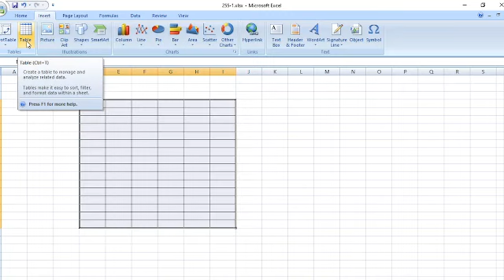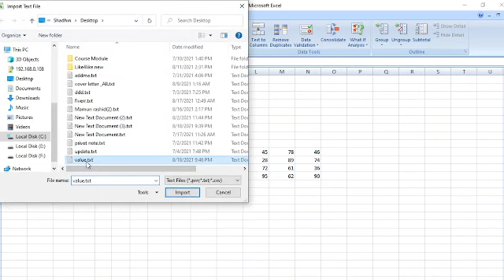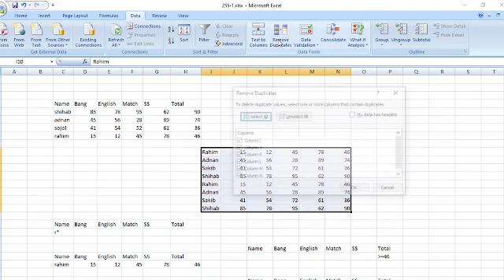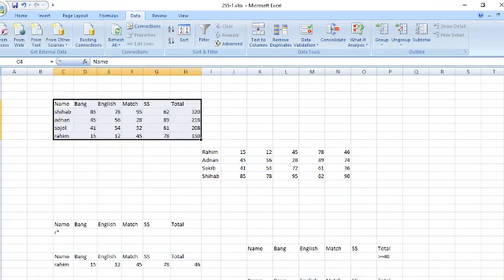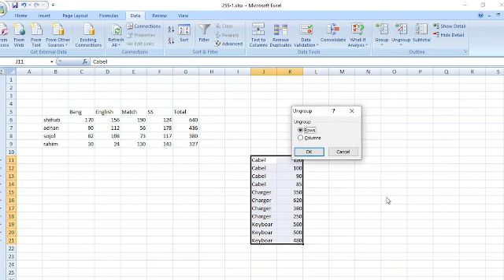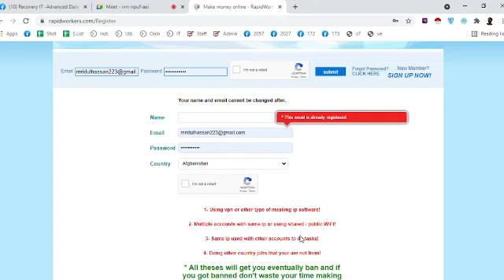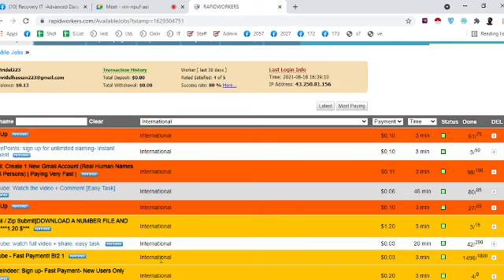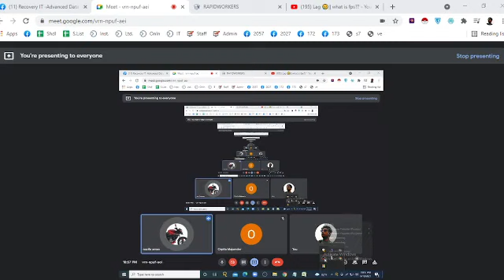Advanced Data Entry 6th class Video Link With || MH Munna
Advanced Data Entry - 255

👉 আমাদের পেজ এ সরাসরি মেসেজ করুন ।
 আমাদের ঠিকানাঃ
২২০ (তৃতীয় তলা), বেগম রোকেয়া সরণি,পশ্চিম কাফরুল তালতলা,
(মেট্রো র‍্যাল পিলার নম্বর ৩৩২ এর সামনে) , মিরপুর ,ঢাকা .